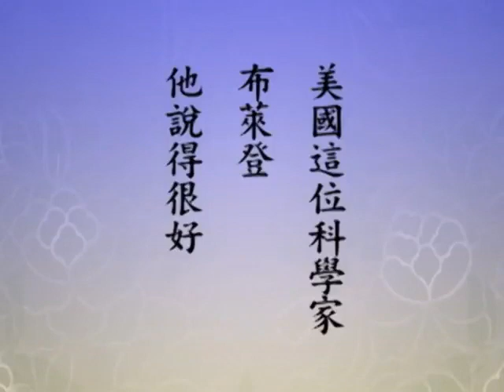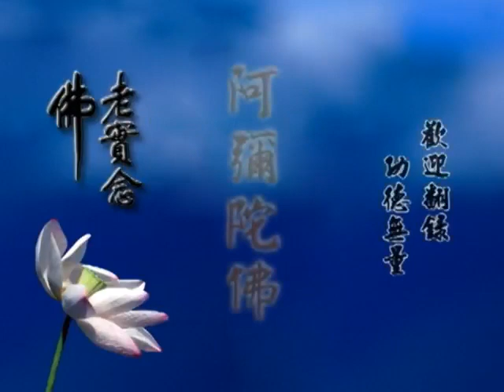真聽老人言 幸福在眼前 21-633-0001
传统文化与宗教教育（二）
真聽老人言 幸福在眼前